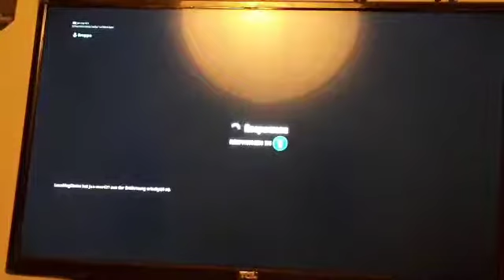Der Film es Teil 1(ENDE)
Marcel M. Vogel